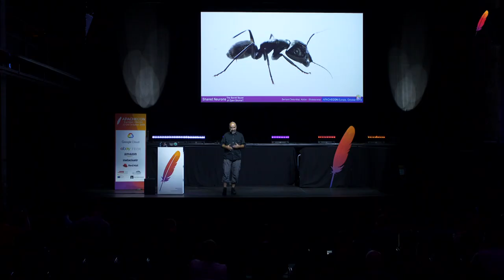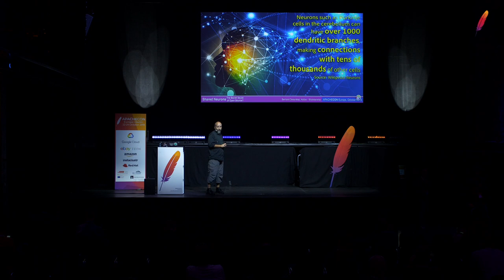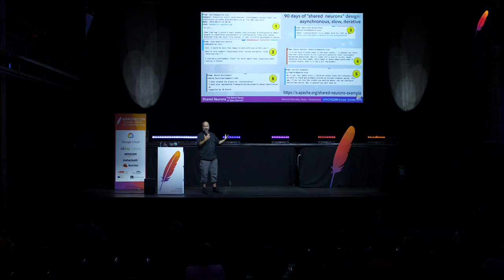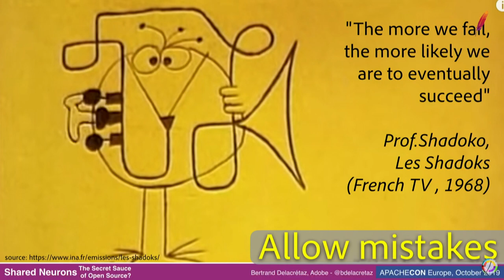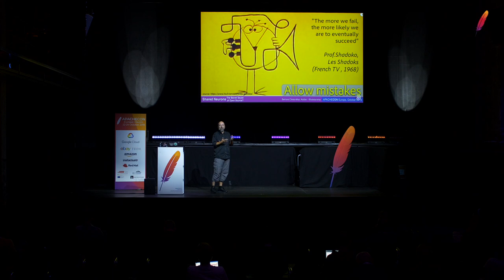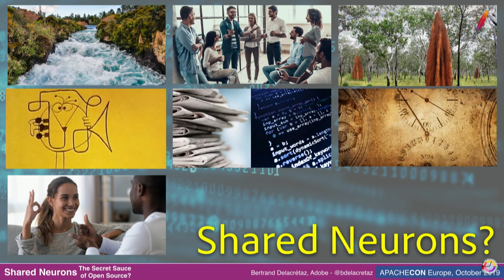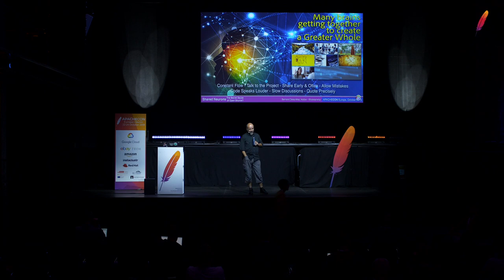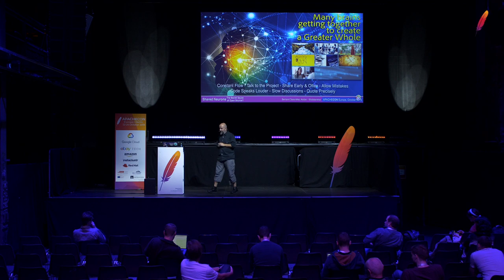ACEU19: Bertrand Delacretaz – Shared Neurons - the secret sauce of Open Source projects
Open Source communities sometimes speak of Shared Neurons when great ideas come together as if sparked by a giant collective brain. Can we take inspiration from them and foster such neuron sharing in our teams? We will describe the tools and techniques used by successful Open Source projects to "put their brains together", by communicating openly and often, exposing concrete ideas early in prototype code, collaborating asynchronously and deliberately slowing things down to take advantage of unexpected Eureka moments.

Based on years of experiences in multiple Open Source projects, this talk will help you better understand what makes our communities so powerful and how to transpose this in your own teams.